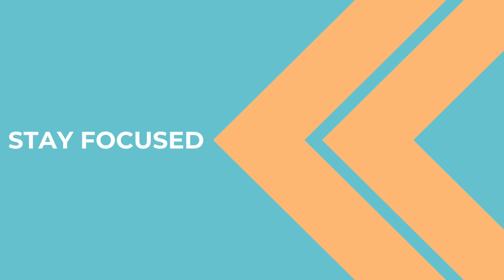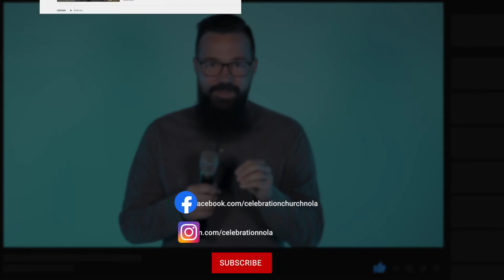Stay Focused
Live Service • April 11th • 10 AM CET